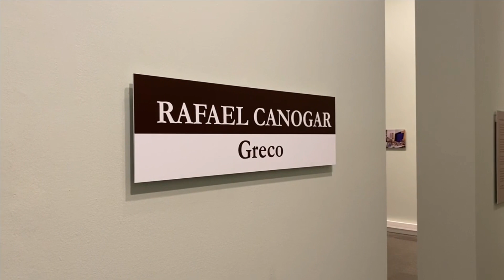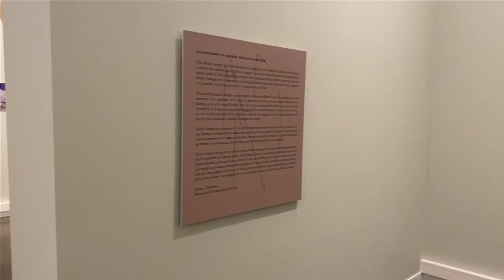Exposición. Creación de Greco II, de Rafael Canogar. Universidad de Oviedo | Fundación Azcona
Exposición que tuvo lugar entre octubre y noviembre de 2021 en el claustro de la Universidad de Oviedo, que mostraba el proceso de creación de la escultura Greco II, del artista Rafael Canogar. Esta pieza fue donada por la Fundación Azcona a la universidad de Oviedo, e inaugurada el 6 de octubre de 2021.